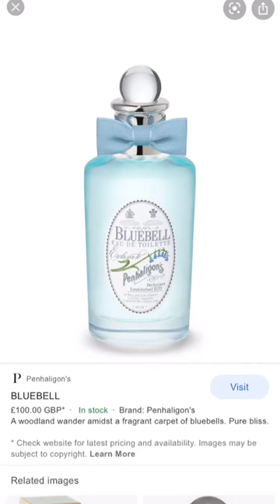Meghan Markel's perfume irene wainman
Meghan Markle's perfume meghan markle, megan's perfume,meghans fav perfume